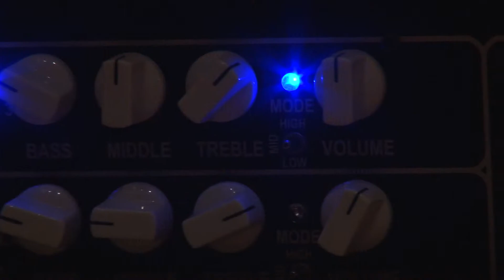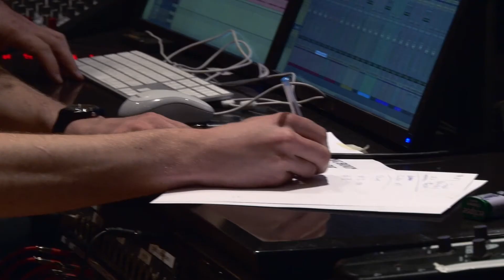Indie 100 Day 5 - Seven Sermons ft. Dave from the Sunday Washup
Seven Sermons speak to Dave from the Sunday Washup about their experience recording at the IMP Indie 100.

Production Company: 3Form Productions
Produced By: Mel Gleissner, Dean Swindell
Directed By: Dean Swindell
Images By: Dean Swindell, Rachel Sieger, Andrew Cripps
Edited By: Jayden Pitman
Interview Sound By: Joel Drane
Floor manager: Ben McLure
Production Assistant: Elly Tucker